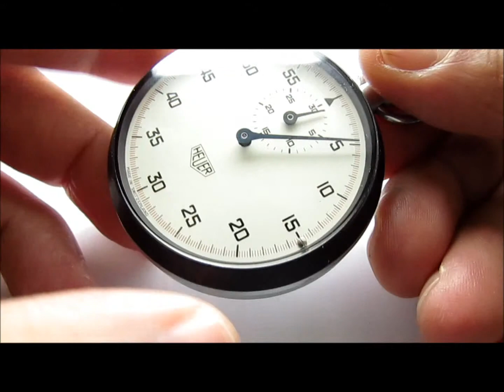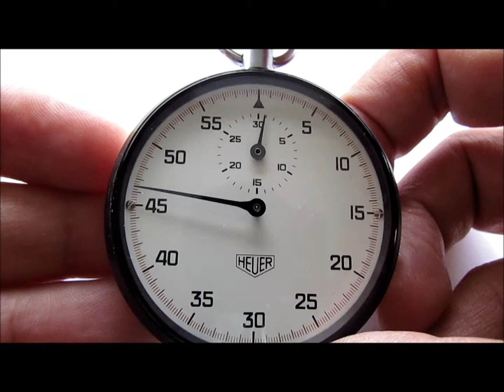Heuer Vintage Chronometre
vintage heuer stop watch how to works